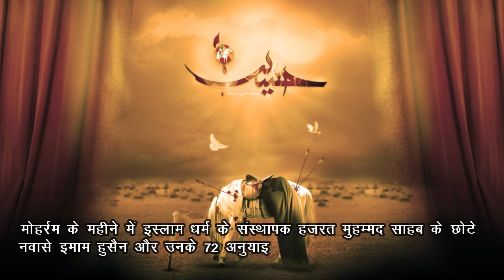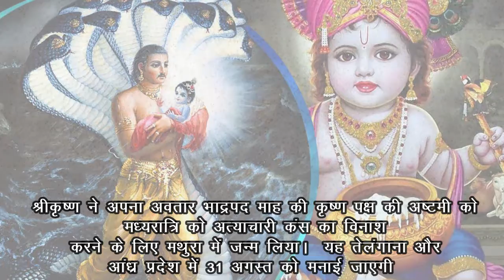BANK HOLIDAY IN AUGUST 2021 | अगले महीने अगस्त में 15 दिन बंद रहेंगे बैंक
Bank Holidays: banks will be closed 15 days in August, do the necessary work today, see the complete list of holidays| Bank Holidays: August में 15 दिन बंद रहेंगे बंद, आज ही निपटा लें जरूरी काम, देखिए छुट्टियों की पूरी लिस्ट |